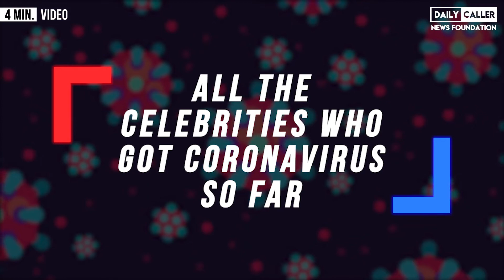CNN Anchor Cuomo Gets Coronavirus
Andrew Cuomo reveals that he contracted Coronavirus in the opening statement of his show.